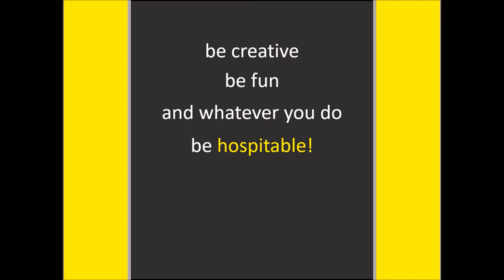Supernaturally Hospitable - June 2018